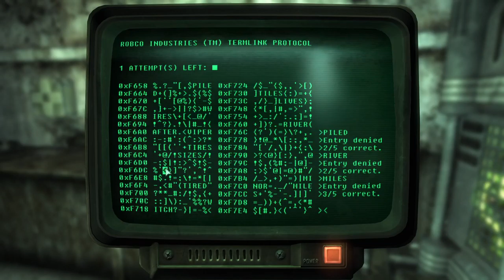Let's Play Fallout 3 Just another normal encounter.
Hello and welcome to my travels in the Capitol Wasteland I'm your host Deathe! Nice to meet ya! So at the time of this recording I was running off of an older gpu no worries things will get better!
Fallout 3 is a rpg made in 2008 by Bethesda taking place in an post catastrophic event apocalypse 200 years after nukes fell what will we see and can we make a difference?!? For better or worse let's find out!